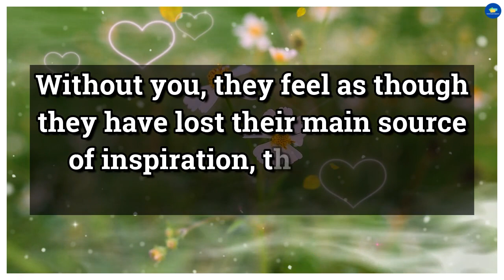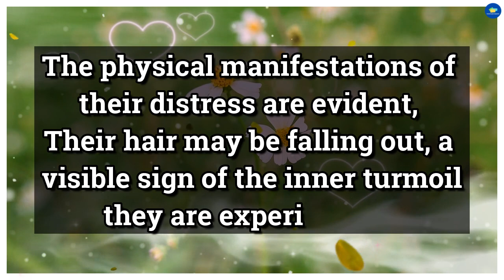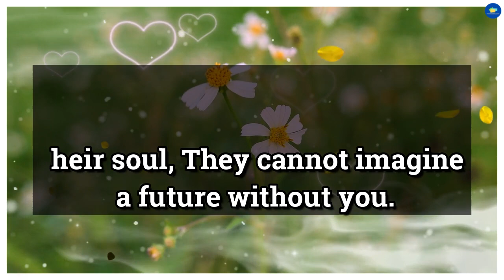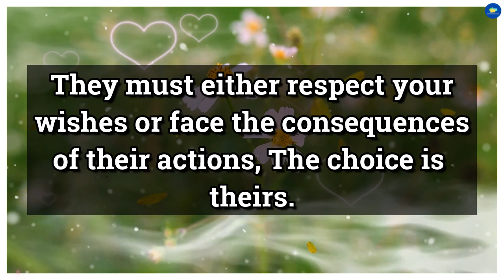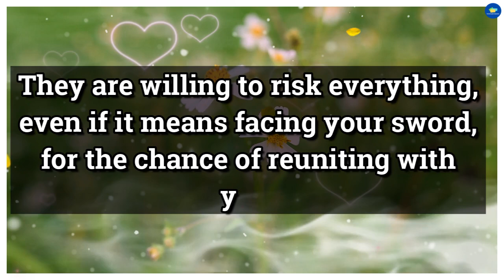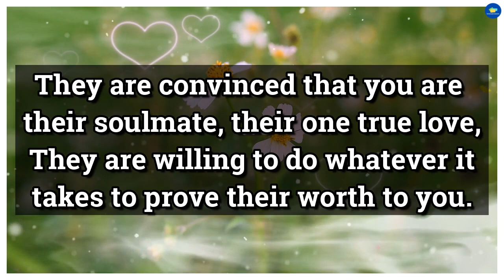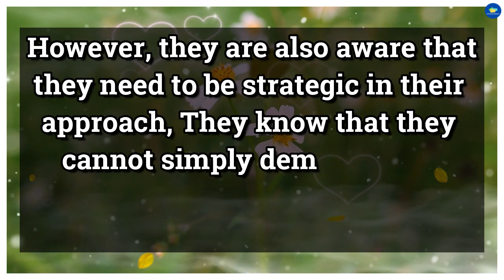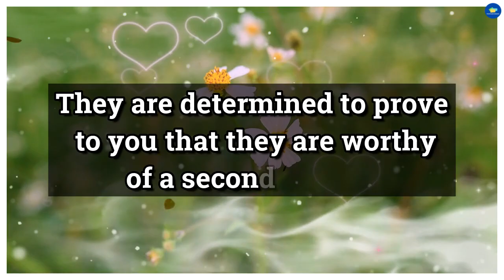😭Shocking!!! 💔😭This Was Their Real Intentions Behind Everything But.. dm to df tarot reading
divine feminine,
twin flame,